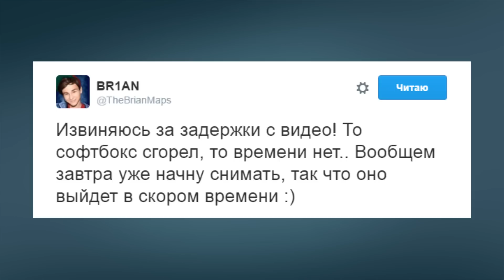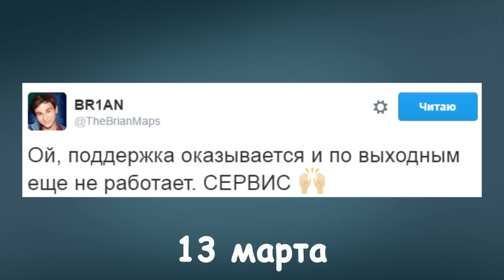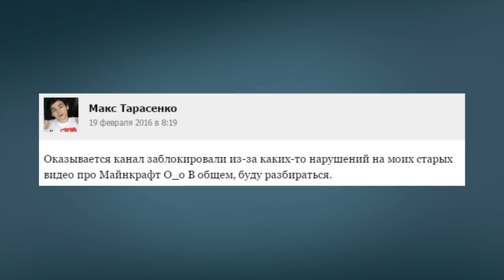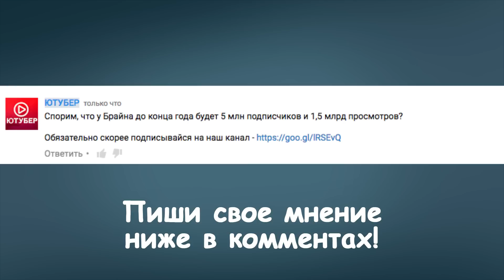КАК БРАЙН МАПС СМОГ РАЗБЛОКИРОВАТЬ СВОЙ КАНАЛ НА 2,5кк+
Если хочешь узнать секреты Ивангая и других блогеров

А ты слышал, что Брайна разблокировали?
Именно этому событию мы посвятили сегодняшний выпуск! Полная хронология! От бана до разблокировки. Когда должны были разблочить аккаунт и что в этот период делал сам Макс.
2016 год на ютубе у Брайна очень странно проходит. За 3 недели до бана Макс получил первый страйк. Тогда ему запретили проводить стримы на канале, потому что... “кое-кто "умный" научился кидать их, даже если в них нет никаких нарушений.“
А вот это самое “завтра” сыграло злую шутку! 19 февраля 2016 года был заблокирован аккаунт “TheBrianMaps”.
Шли дни. Событие было все более резонансным. Некоторые писали слова поддержки Максу, ну а некоторые пытались нажиться на этой беде. Предлагая фанатам блогера заплатить деньги за разбан.
25 февраля: “скоро канал разблокируют! Меня просто удивляет скорость работы поддержки YouTube”
и с тех пор поехали:
“6 марта” - обещали разбанить в скором времени...ждем.
“8 марта” - начинают выясняться настоящие подробности блокировки канала.
“13 марта” - ой, поддержка еще и по выходным не работает! Сервис!
К 1 апреля аккаунт “БрайнМапс 2” начислял чуть более 300 тысяч зрителей. Сегодня, на момент съемки уже практически 700.
Но точной причины так пока и не известно. Зато предположений от самого блогера было 3:
Первую версию он написал в день блокировки. И думал, что связано это с видео о Майнкрафт.
Через два уже уже появились новые подробности, что майнкрафт тут не причем, а случилось все из-за бага.
А спустя еще пару недель он уже написал и третью. И она связана с тем, что он писал жалобы на другие каналы, которые грузят его же ролики. Но ютуб считал эти жалобы ложными и после нескольких заблочил БрайнМапс.